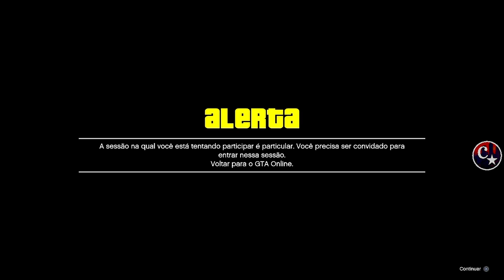💥BRAND NEW💥PEGUE QUALQUER VEÍCULO dos AMIGOS FREE😂MÉTODO SUPER FÁCIL🔥PS4/PS5/XBOX GTA5 ONLINE🔞🌐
▬▬▬▬▬▬▬▬▬▬▬ஜ۩۞۩ஜ▬▬▬▬▬▬▬▬▬▬▬▬▬▬
▓▓▓▒▒▒░░░ LEIA A DESCRIÇÃO DO VÍDEO ░░░▒▒▒▓▓▓ ▬▬▬▬▬▬▬▬▬▬▬ஜ۩۞۩ஜ▬▬▬▬▬▬▬▬▬▬▬▬▬

👉 FOUNDERS:
💥CARROS MODDEDS💥& CONTAS UPADAS P/ PS4:
♠ COMANDO CM74 - NOVO COMANDO
🎮 ID: PS4 - Capitaocaverna74 👈
🎮 ID: PS4 - Capitao74caverna 👈
🎮 ID: PS4 - Ccaverna74 👈
🎮 ID: PS4 - Capitao_74 👈
🎮 ID: PS4 - Capitao-74 👈

🌟🌟 CANAIS PARCEIROS 🌟🌟